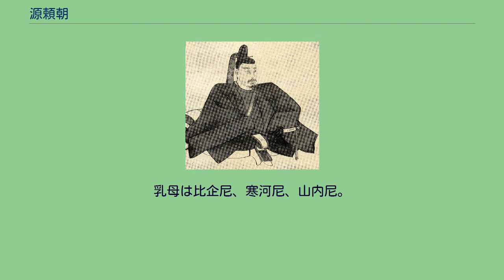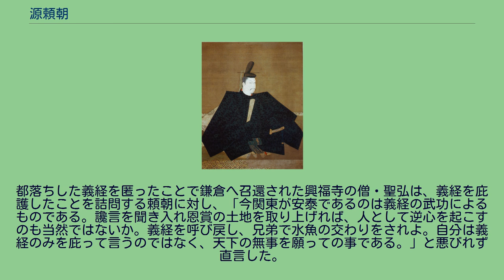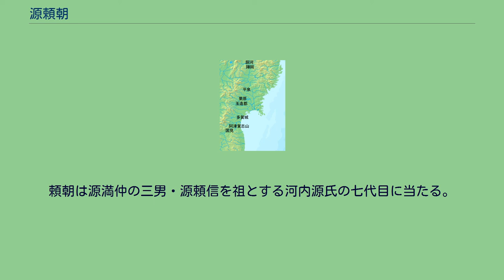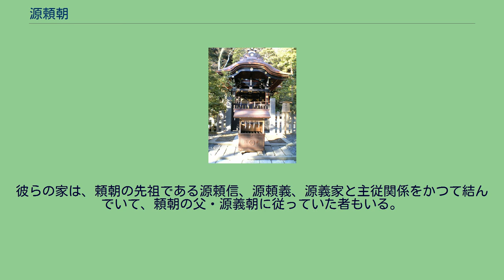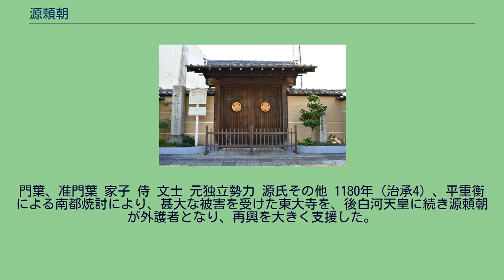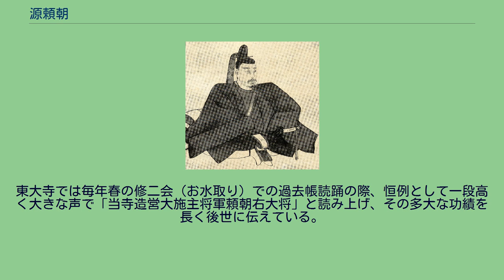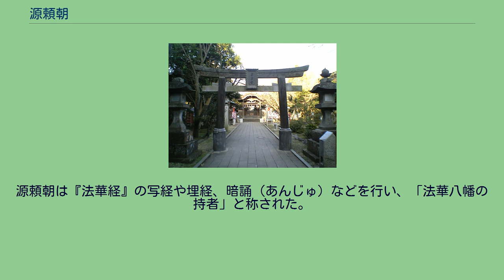源頼朝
源 頼朝（みなもと の よりとも、旧字体：源 賴朝）は、平安時代末期から鎌倉時代初期の日本の武将、政治家。
鎌倉幕府の初代征夷大将軍。
清和源氏の一流たる河内源氏の源義朝の三男として生まれ、父・義朝が平治の乱で敗れると伊豆国へ配流される。
伊豆で以仁王の令旨を受けると北条時政、北条義時などの坂東武士らと平家打倒の兵を挙げ、鎌倉を本拠として関東を制圧する。
弟たちを代官として源義仲や平家を倒し、戦功のあった末弟・源義経を追放の後、諸国に守護と地頭を配して力を強め、奥州合戦で奥州藤原氏を滅ぼす。
建久3年（1192年）に征夷大将軍に任じられた。
これにより、朝廷と同様に京都を中心に権勢を誇った平氏政権とは異なる、東国に独立した武家政権が開かれ、後に鎌倉幕府と呼ばれた。
頼朝の死後、御家人の権力闘争によって頼朝の嫡流は断絶し、その後は、北条義時の嫡流（得宗家）が鎌倉幕府の支配者となった。
出生跡地にある誓願寺と誕生旧地碑 久安3年（1147年）4月8日、源義朝の三男として尾張国愛知郡熱田（現在の愛知県名古屋市熱田区）の熱田神宮西側にあった神宮大宮司・藤原季範の別邸（現在の誓願寺）にて生まれる。
幼名は鬼武者、または鬼武丸。
父祖は清和天皇の孫で臣籍降下した源経基。
多田源氏の祖の源満仲、河内源氏の祖の源頼信、前九年の役の源頼義、後三年の役の源義家、源義親、祖父の源為義。
母は季範の娘の由良御前。
乳母は比企尼、寒河尼、山内尼。
保元元年（1156年）、父の義朝は保元の乱で、後白河天皇側で平清盛らと共に戦勝し、崇徳上皇側の父の為義の助命を自身の戦功に替えて願うが許されず、父兄弟を斬首し左馬頭に任ぜられる。
保元3年（1158年）、頼朝は後白河天皇准母として立后した統子内親王の皇后宮権少進となり、平治元年（1159年）2月に統子内親王が院号宣下を受けると、上西門院蔵人に補される。
上西門院殿上始において徳大寺実定、平清盛などの殿上人が集う中で献盃役を務める。
また同年1月には右近衛将監に、6月には二条天皇の蔵人にも補任される。
長兄の義平は無官とみられ、先に任官していた次兄の朝長よりも昇進が早いことから、母親の家柄が高い頼朝が義朝の後継者、嫡男として待遇されていたとみられている。
平治元年（1159年）12月9日、義朝は藤原信頼と共に後白河上皇と二条天皇を内裏に捕える。
14日、13歳の頼朝は右兵衛権佐へ任ぜられる。
26日、上皇と天皇は内裏から逃れる。
27日、官軍となった清盛らが内裏へと攻め寄せ、賊軍となった義朝らは敗れて京を逃れ、東国を目指す。
永暦元年（1160年）2月9日、頼朝は近江国で捕えられ京の六波羅へ送られ、死刑を当然視されるが、清盛の継母の池禅尼の嘆願などにより死一等を減ぜられる。
なお、助命嘆願には後白河院、上西門院の意向が働いていたとの説もある。
また、平治の乱の本質は院近臣同士の争いであり義朝は信頼に従属する者の一人に過ぎず、その子供達の処分が軽度であったのも当然とする見解も示されている。
3月11日に伊豆国へと流刑された。
なお、次兄の朝長は負傷により美濃国青墓で落命し、義朝は尾張国野間にて長田忠致により謀殺され、長兄の義平は都で処刑され、同母弟の源希義は土佐国へ流刑される。
蛭ヶ小島（静岡県伊豆の国市四日町） 伊豆国での流人生活は史料としてはほとんど残っていない。
配流地として蛭ヶ小島（ひるがこじま）が知られているが、この地は北条氏の支配領域で当初から同地に居住したのかは不明である。
周辺には比企尼の娘婿である安達盛長、河越重頼、伊東祐清が側近として仕え、源氏方に従ったため所領を失って放浪中の佐々木定綱ら四兄弟が従者として奉仕した。
この地方の霊山である箱根権現、走湯権現に深く帰依して読経を怠らず、亡父・義朝や源氏一門を弔いながら、一地方武士として日々を送っていた。
そんな中でも乳母の甥・三善康信から定期的に京都の情報を得ている。
また、武芸の一環である巻狩りにも度々参加していたことが知られている。
なお、この流刑になっている間に伊豆の豪族・北条時政の長女である政子と婚姻関係を結び長女・大姫をもうけている。
この婚姻の時期は大姫の生年が治承2年（1179年）とされることから、治承元年頃のことであると推定されている。
なお、大姫の生年を安元2年（1176年）とす...